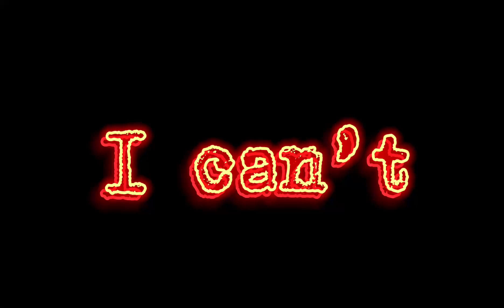Dragonfire | Ban Edit | Seven Deadly Sins